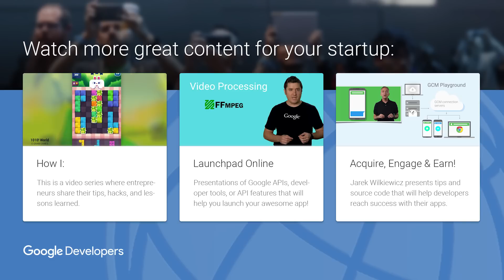Tony Capasso: Founder, Construction Automation (Founder World 2015)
Tony Capasso joins Kory Jeffrey from Google Developer Relations to discuss how his company Construction Automation is disrupting the construction industry thourgh 3D printing and being the winner of ABC's Startup U.